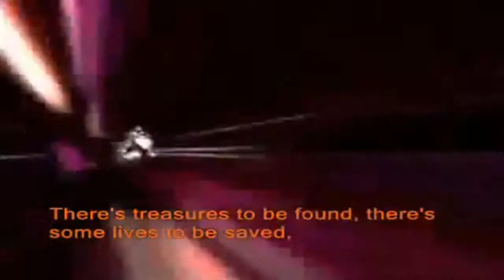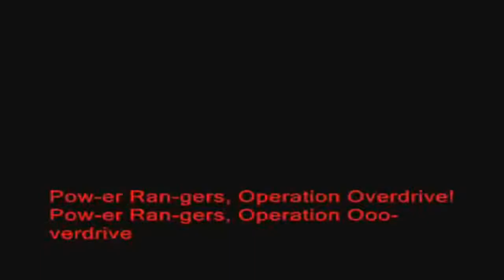Power Rangers Operacion sobrecarga Opening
aqui otro opening en español.

Batalla Legendaria de los Power Rangers: ¿Quieres ver más finales de los Power Rangers? Power Rangers Mighty .